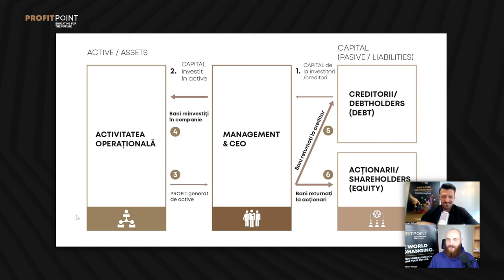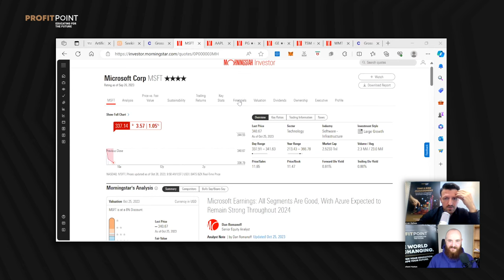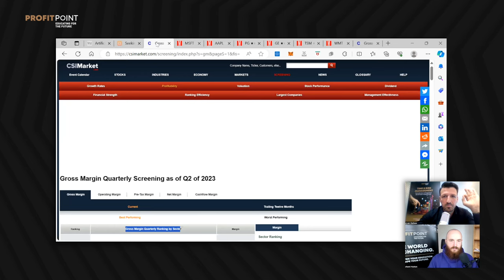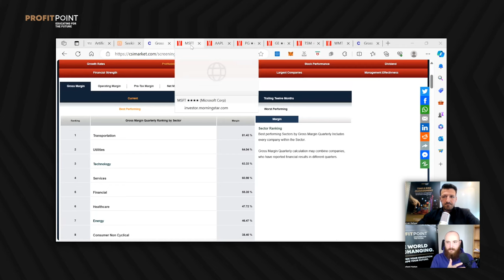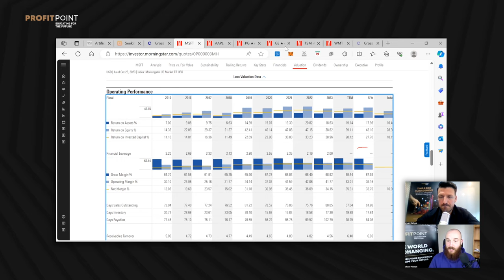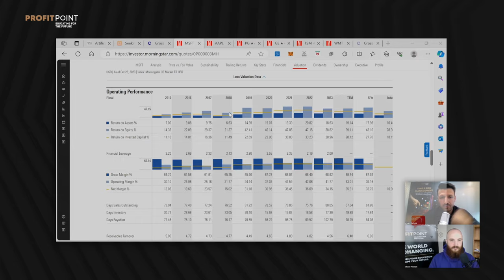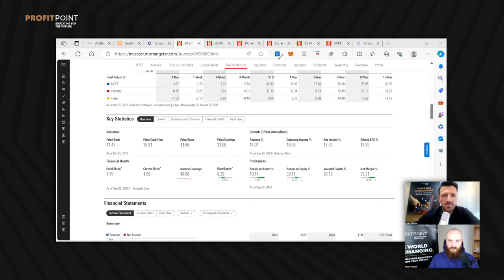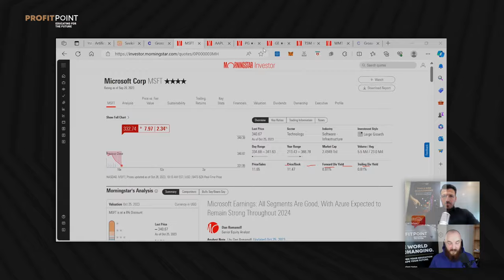STUDIU DE CAZ MICROSOFT | Principalii indicatori de Value Investing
În acest episod, ne vom concentra pe un studiu de caz asupra gigantului tehnologic Microsoft. Cu ajutorul expertului nostru în Value Investing, Răzvan Dâlbea, vom analiza câțiva dintre cei mai importanți indicatori financiari, inclusiv marja brută, marja operațională, quick ratio și current ratio, și vom dezvălui cum acești indicatori ne pot ajuta să înțelegem mai bine sănătatea financiară a unei companii.

‼️Nu ratați acest episod informativ și captivant în care veți afla cum să interpretați cifrele din rapoartele financiare pentru a face alegeri de investiții înțelepte. Richard Hutton și Răzvan Dâlbea vă ghidează prin această călătorie interesantă în lumea value investing-ului.

🔔Nu uitați să vă abonați la canalul nostru, iar dacă aveți întrebări, lăsați-le în comentarii, și vom răspunde cu drag.

Profit Point
Educating for Future